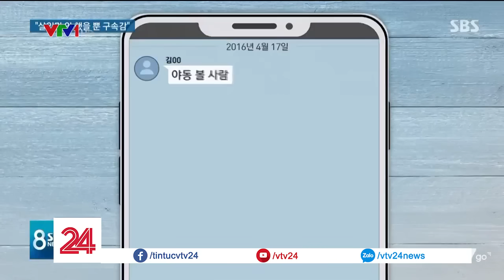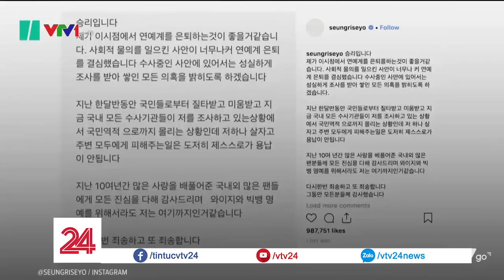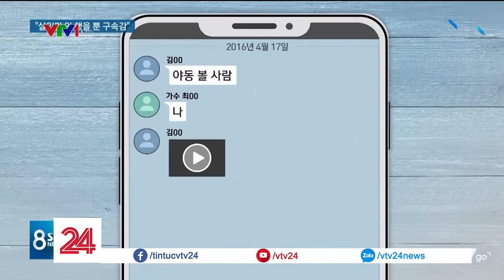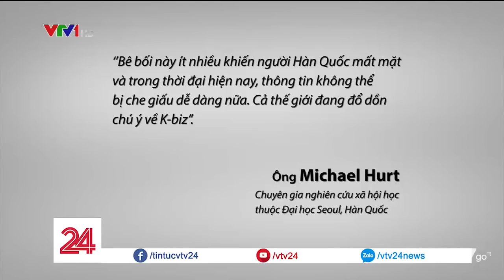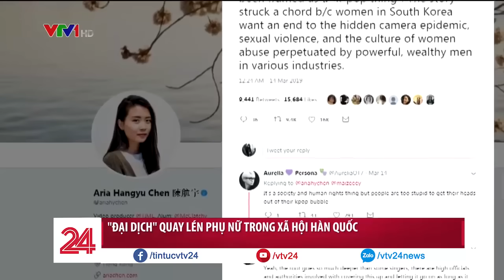Bê bối Burning Sun "thiêu đốt" làng giải trí Hàn Quốc | VTV24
Tấn công tình dục, mua bán dâm, quay lén, K POP, Big bang, nghe những từ khóa này bạn liên tưởng đến sự việc gì?